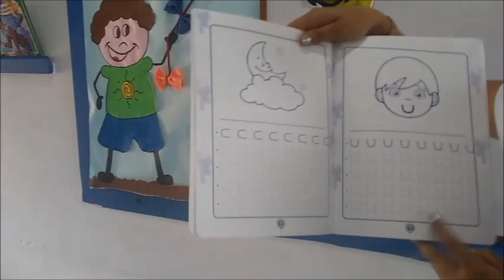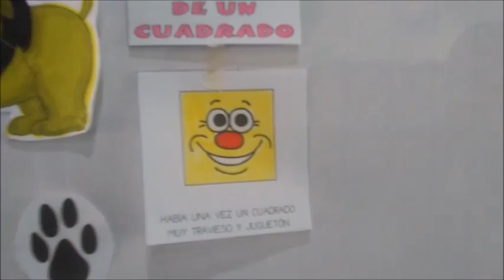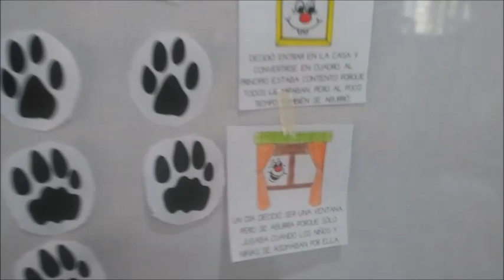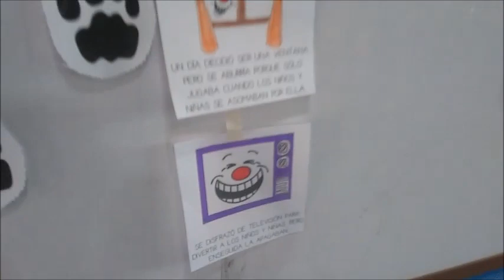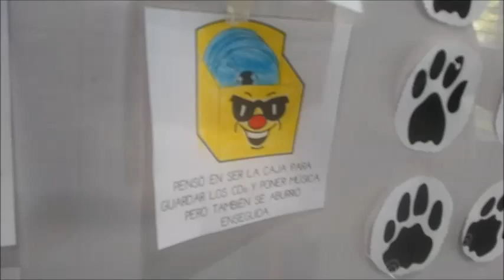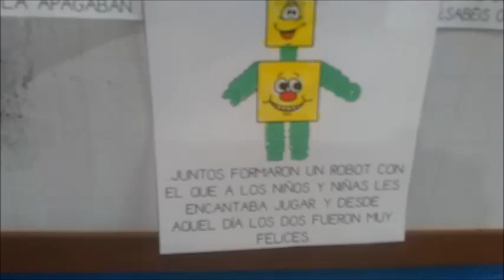Clase 09 Julio- Granja y Huerta, y Despedida.